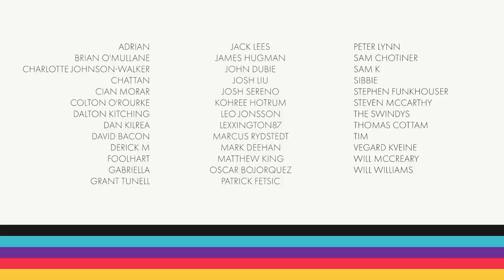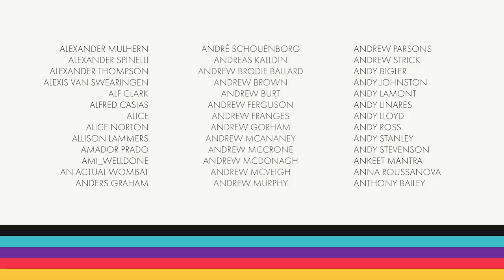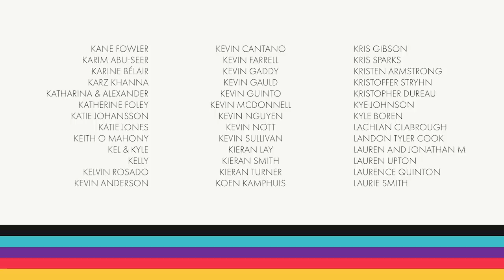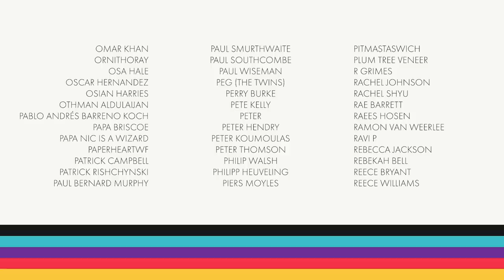3 Ways: Hitman | Haven Island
We travel to paradise to kill three targets before a tropical storm hits.